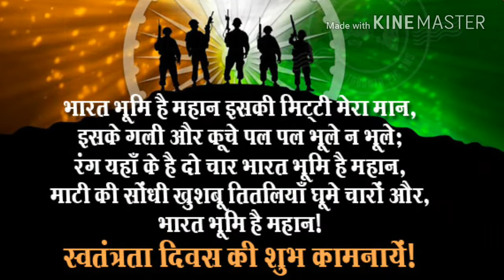Happy Independence Day 2018 | Independence Day whatsapp status | India 72nd Independence Day status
India will celebrate 72nd Independence Day this year wish you Happy Independence Day Advance